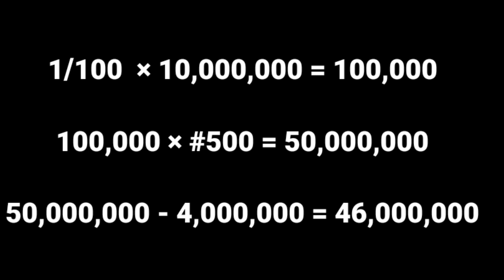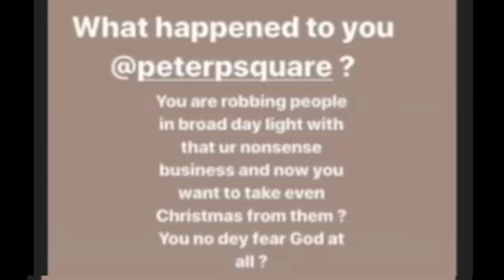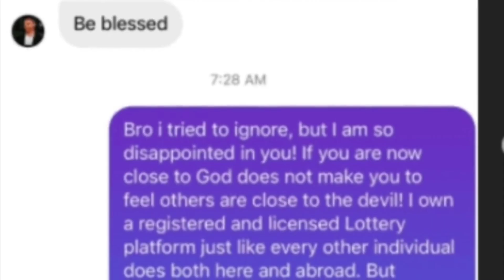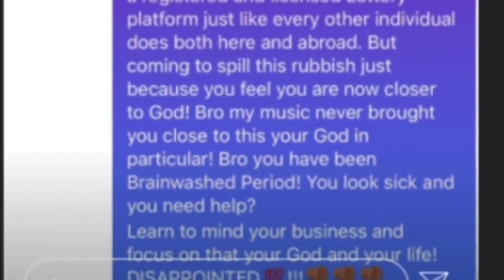Mr. P of Psquare Investment Robbery || The truth about zoom giveaway || Osaze Odemwingie hot Respond